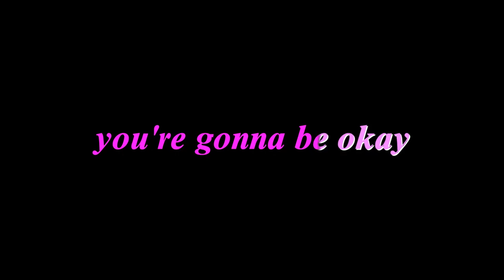MON SÉJOUR LINGUISTIQUE AVEC KAPLAN INTERNATIONAL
Heelloooo, dans cette vidéo je vous parle de mon expérience avec l'école Kaplan international a Londres. Je vous parle des prix, de l'inscription, de ma vie a Londres et de pleins d'autres choses !!

A bientôt 🫶🏾😼